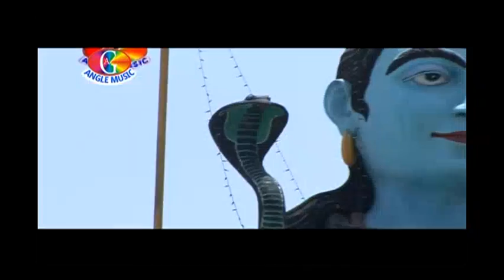Bahe jata Ganga Dhara | Shiv Ji Ke Shena Chali | Subahsh Raja